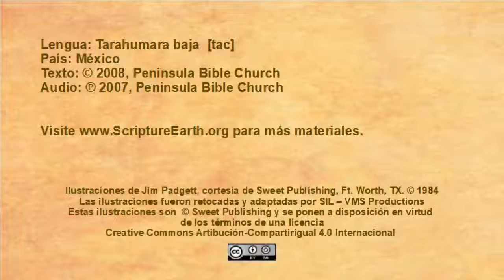Tarahumara baja - Jesús y Nicodemo (Juan 3) [tac]